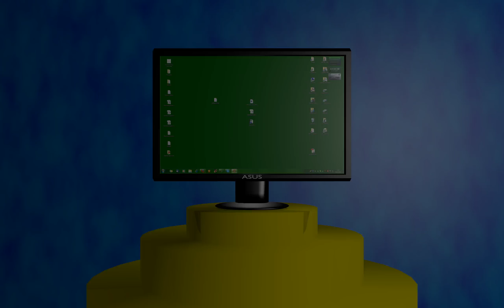Mein drehender Bildschirm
Es ist mein Bildschirm den ich in Blender modeliert habe, der sich einmal im Kreis dreht.